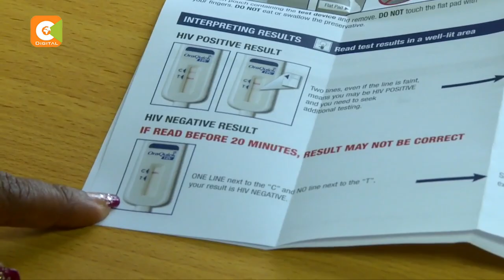Kenya joins the world in marking world aids day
Kenya's national HIV Prevalence has dropped from 5.6% to 4.9%, but still remains a pressing concern. Kenya joined the rest of the world in marking world aids day with national event held in Bomet.